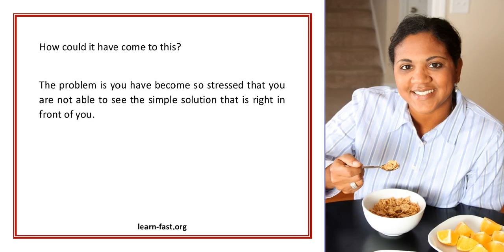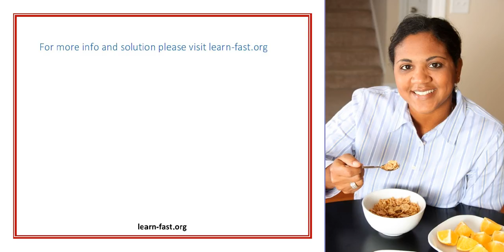Tackle Your Debt Without Risking Your Home Learn About An Unsecured Debt Consolidation Loan